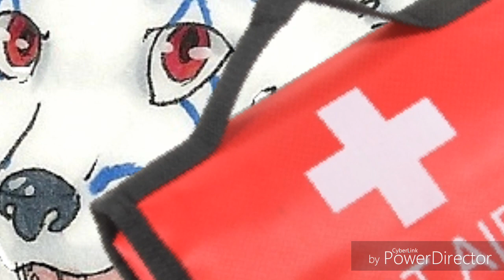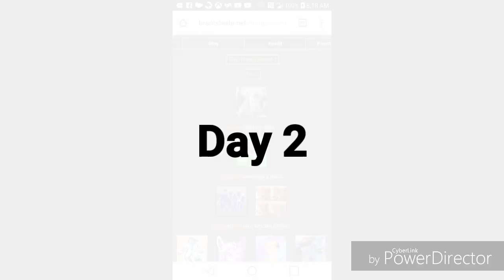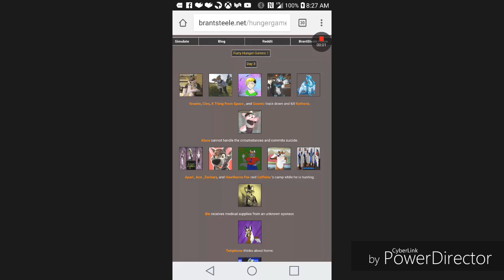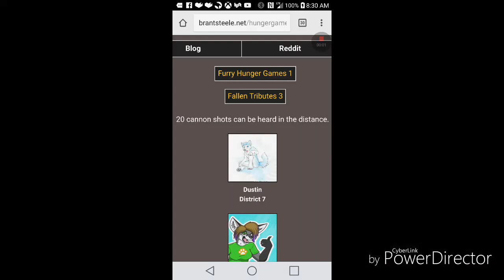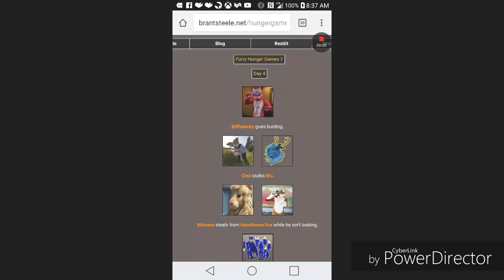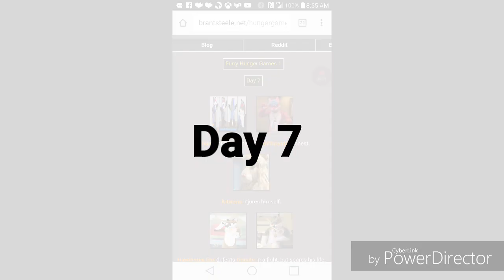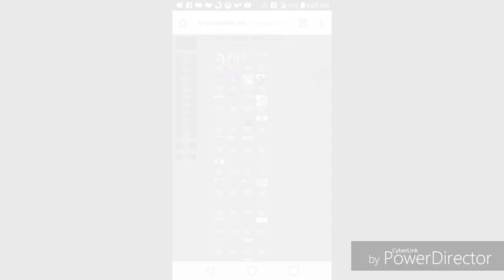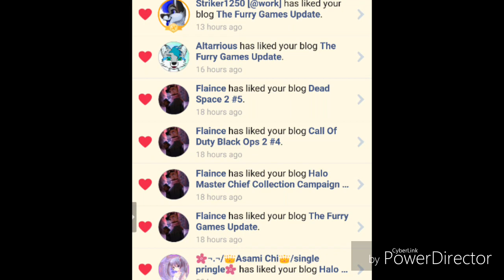Haley Kandy | The 1st Furry Hunger Games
This Is A Furry Story Based Video.